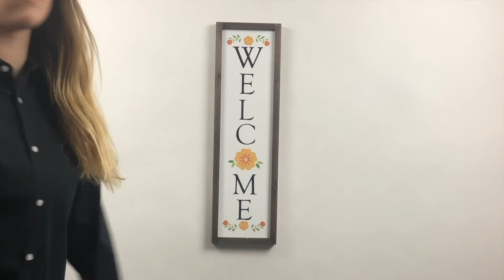Reversible and Interchangeable Seasonal Porch Sign Combo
Item Number: M23597
Size: 24" x 7" x 0.875"
Material: Wood